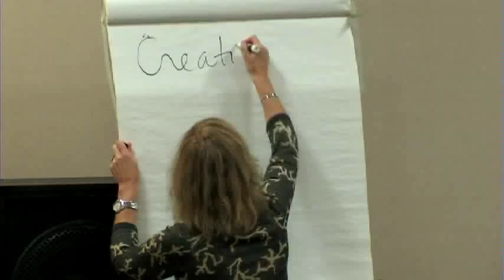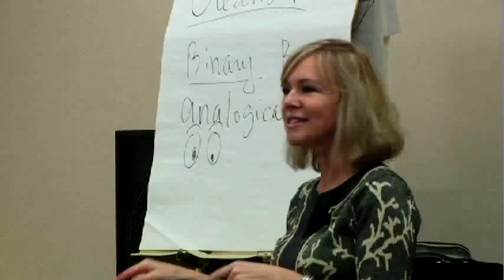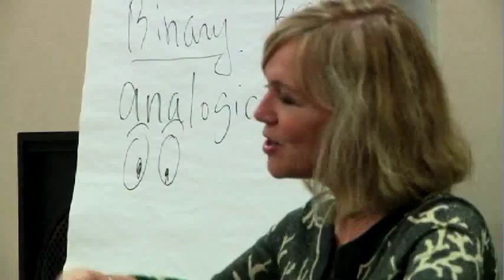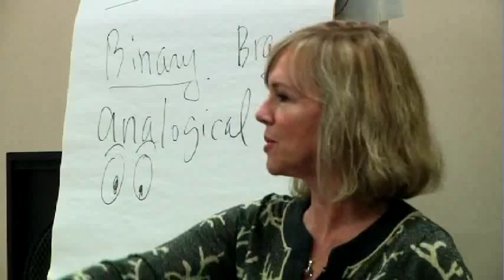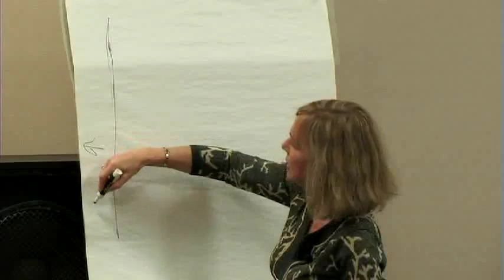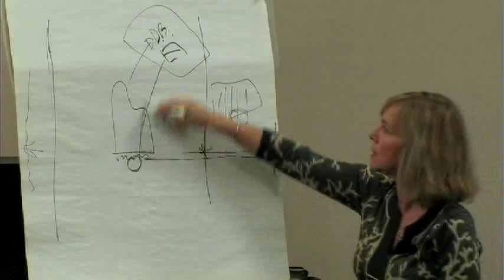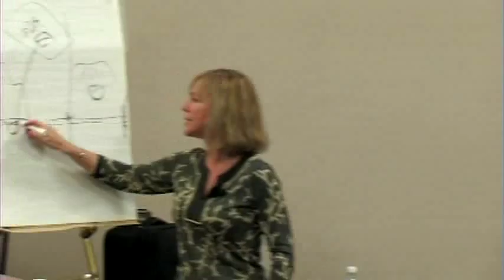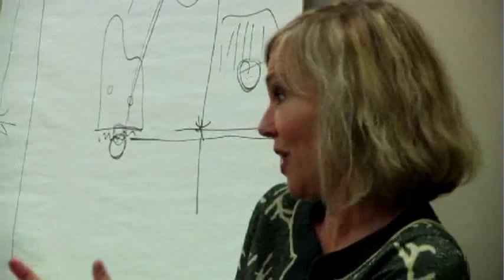RMAF14: Anne Bisson: Tales from the Treetops: The Creation and Recording Process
Moderator: Anne Bisson, Camilio Records

Join Anne as she shares her story of her latest creation, Tales from the Treetops.